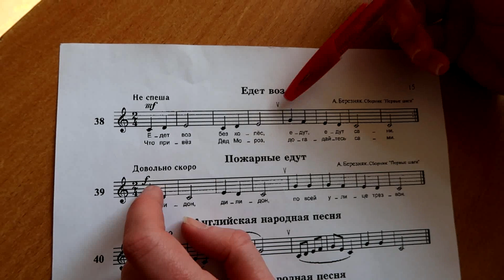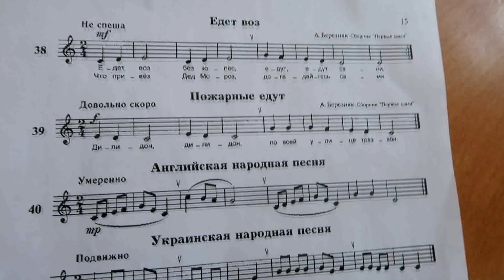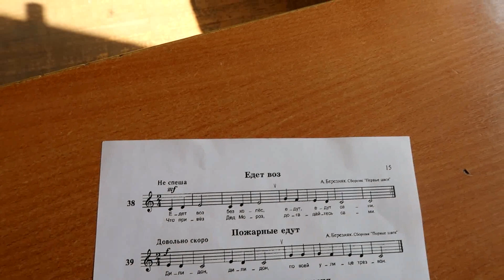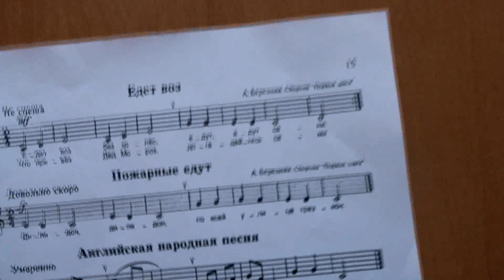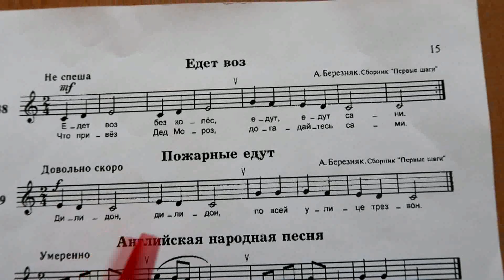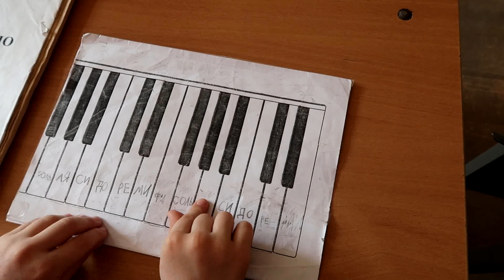5 УРОК СОЛЬФЕДЖИО ОНЛАЙН (Минск, РГК при БГАМ, ПОДГОТОВИТЕЛЬНАЯ ГРУППА, школьники, 2 год обучения)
Друзья! Предлагаю Вам окунуться в атмосферу настоящего ЖИВОГО урока сольфеджио, проводимого в Республиканской гимназии-колледже при Белорусской государственной академии музыки. Это 5 урок из цикла "ЗАНИМАТЕЛЬНЫЕ УРОКИ СОЛЬФЕДЖИО ОНЛАЙН" Учитель - ИРИНА ПИЛАТОВА, группа - 6-летние ребята-школьники, 2-го года обучения.
Тема урока: ми минор. На занятии мы делаем упражнения по повторению ритмического рисунка, определению на слух количества звуков, читаем с листа номера 38 и 39 из учебника сольфеджио для 1-2 классов Баевой, Зебряк, работаем в тональности ми минор, а также пишем 27 диктант в ми миноре.
Кто будет смотреть урок, приготовьте заранее клавиатуры и учебник